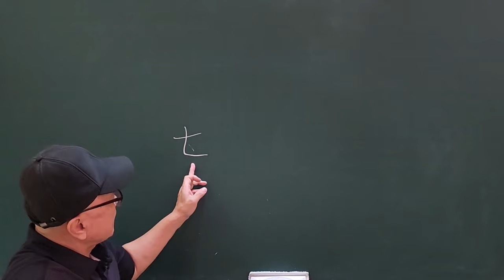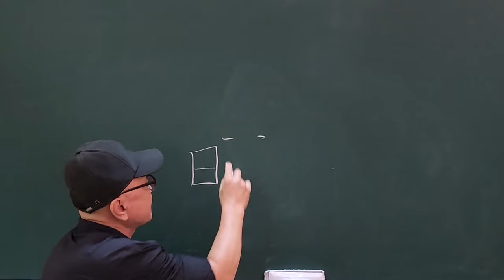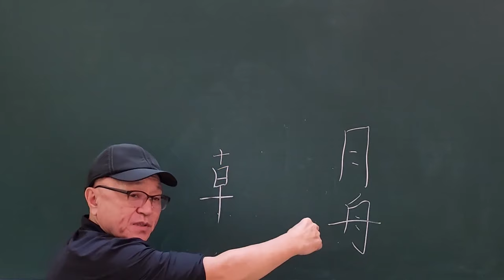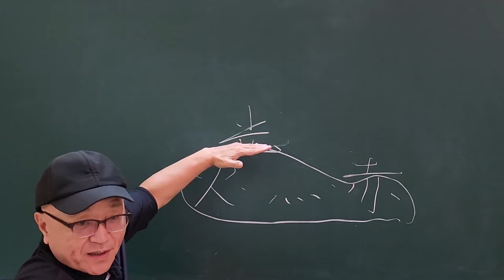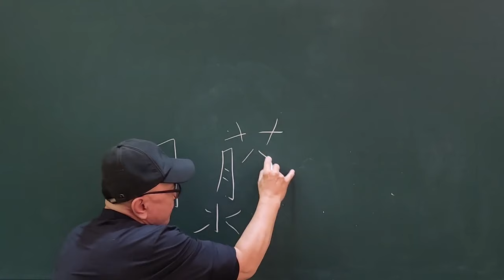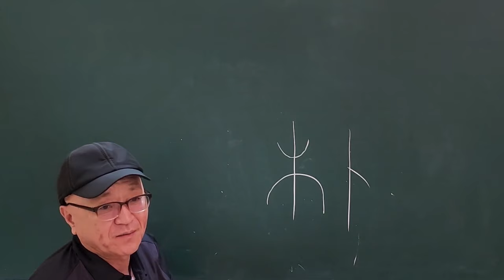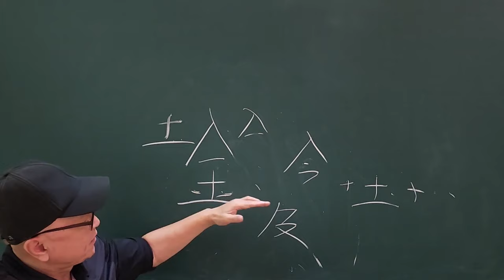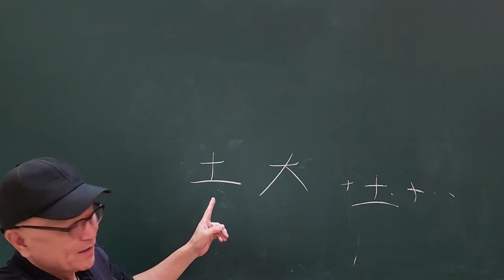월화수목금토일(月火水木金土日) 한자해석!